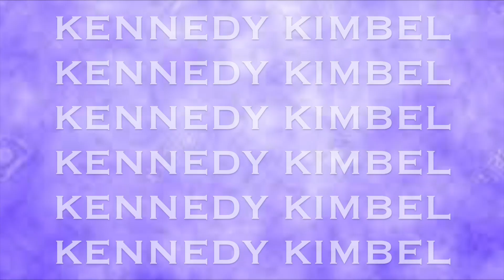here's the tea sis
when life get’s ya down, just make yourself a cup of tea man!